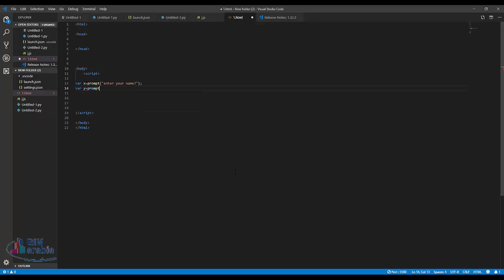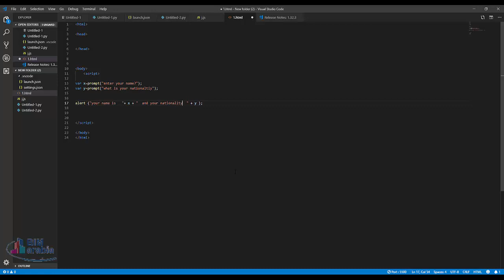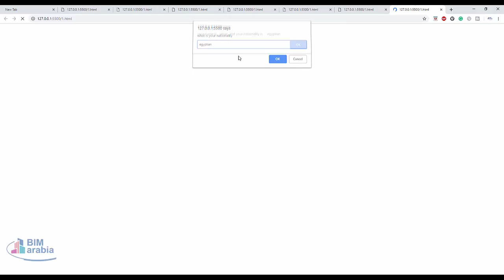09 javascript prompt ،افذة ادخال المستخدم